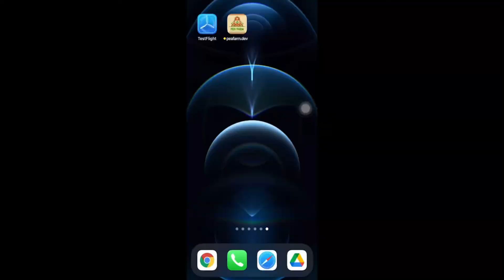App Game Mobi Pea Island